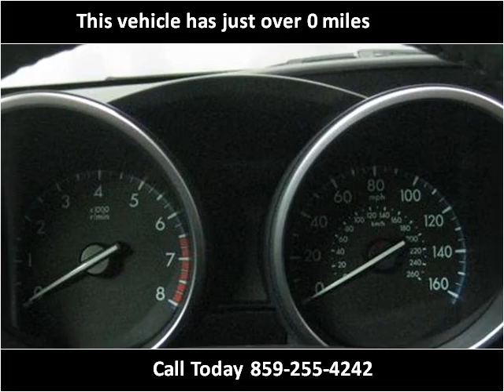2012 Mazda MAZDA3 New Cars Lexington KY